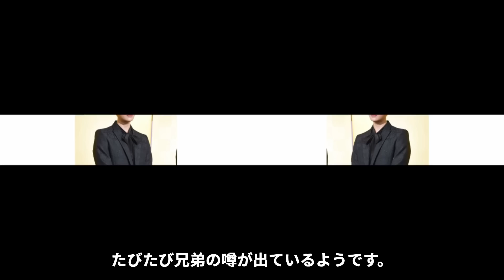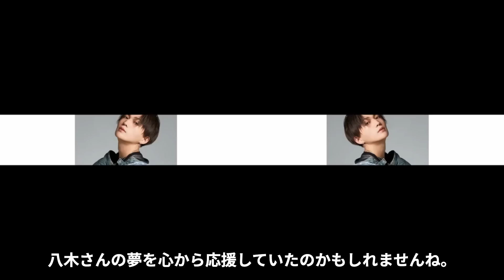【驚愕】八木勇征と葉月あやが電撃結婚か...！結婚を噂されるある3つの理由や、真の国籍に驚きを隠せない...！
NICE-GUYSへようこそ。

当チャンネルでは、イケメン俳優・アーティストなどをご紹介していきます。

今回ご紹介するイケメンは、八木勇征さん！

八木勇征さんの結婚の噂などについてご紹介します。